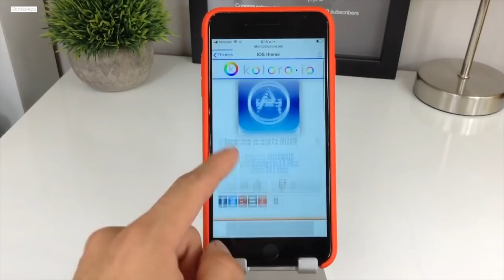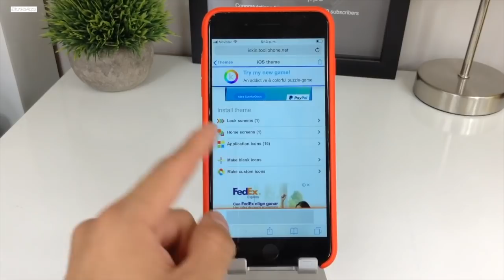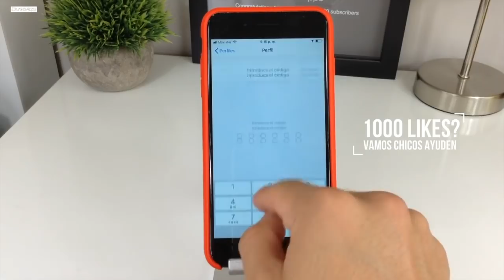!!Debes Personalizar Tu iPhone CON ESTA APP!! 2018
► ReiBoot: ReiBoot: Salga del modo de recuperación iOS 12 y solucione todos los problemas del sistema iOS
► iMyFone D-Back: recupera datos perdidos o eliminados en tus dispositivos iOS.

▶︎ ¿ 👤 ? Mas De Mi:

▸ Nombre: Bruno Martinez
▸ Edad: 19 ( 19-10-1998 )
▸ Donde Vivo: Torreón, Coahuila, Mexico
▸ Estudiante de Ciencias de la comunicación

► MAS INFORMACION ►

Canción: Show your Love
Bajada de la biblioteca de Youtube
Editor: Final Cut Pro X
Camara: iPad Mini 1G
Calidad: 1080p
Microfono: Blue Yeti